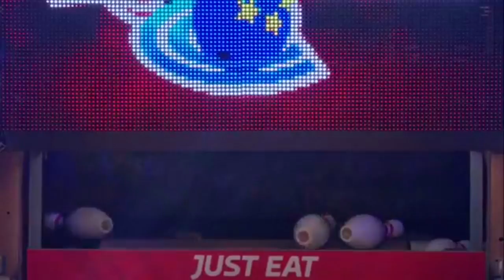2017 Weber Cup - Day 3 - Match 10 [Svensson V.S. Kent]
This was the 10th Match of the 2017 Just Eat Weber Cup. Jesper Svensson from Team Europe bowled against Marshall Kent from Team USA.
The rest of the Weber Cup series can be found on The European Bowling Channel